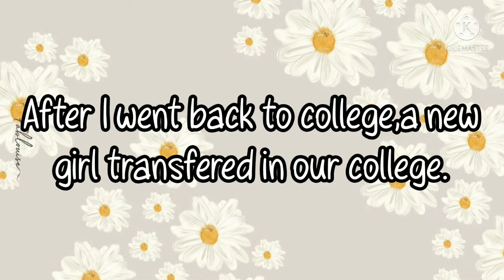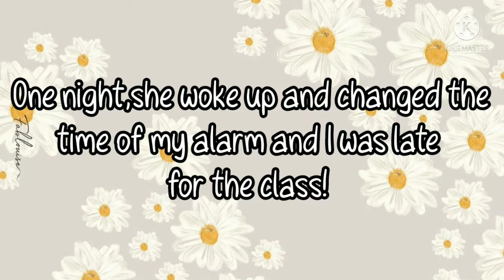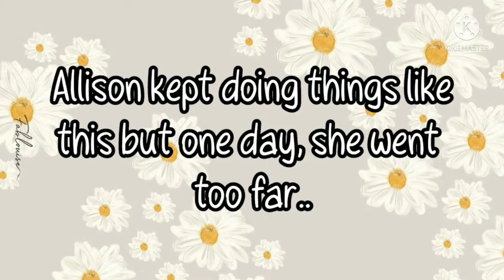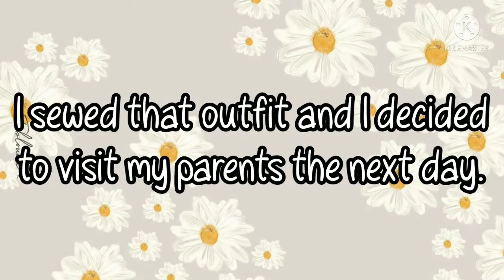Young lady,you are grounded part 2 | Toca Life World | Toca Kitty 😸💕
Hey my lovely kitties! This is the part 2 of young lady,you are grounded! If you haven't watched the part 1 then here's the link: